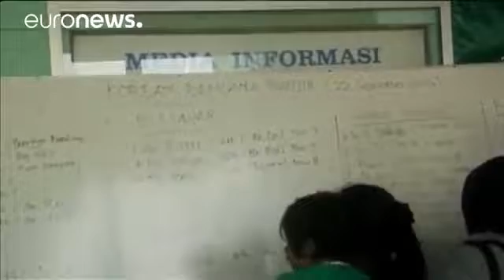Inondations et glissements de terrains meurtriers en Indonésie